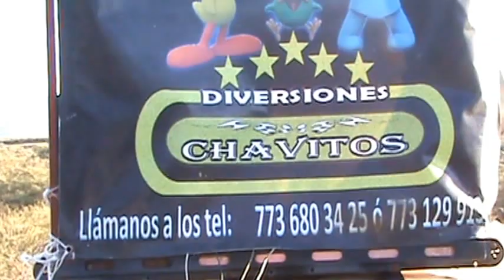XOTHE 2013 Perifoneo de Feria